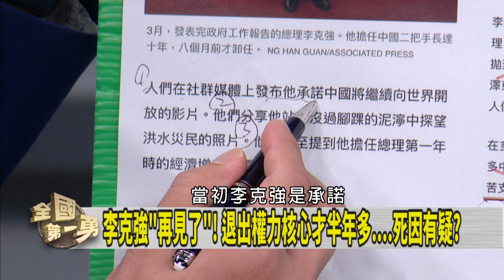悼念李克強！故居前成"花海"！ 嚴防"六四"再版！中共剉咧等？【全國第一勇 精華】2023.10.30(5)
📌政黨協商登場! 朱柯會談發4聲明...總統仍沒結果?
📌藍白今協商 演給中國看? 朱柯戲做足 邊緣化侯金?
📌演給中國看? 朱柯聲明發"拒絕民主獨裁"! 討習近平歡心?
📌藍白合"與"紅白合"同時談? 徐春鶯納不分區...北京的選"哲"?
📌"中配"還是"中幹"? 徐春鶯背景惹議 適合當不分區立委?
📌憂"六四"重演? 中共嚴控民眾悼念李克強...誰心裡有鬼?

【主持人】
徐國勇

【節目來賓】
民進黨台北市議員 王閔生
國民黨新北市議員 林金結
前新北市議員     李坤城